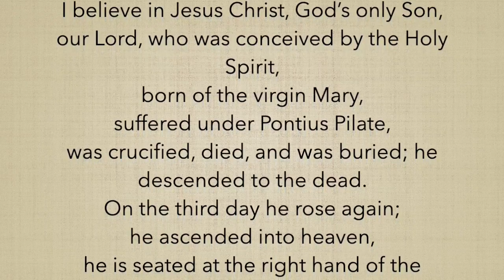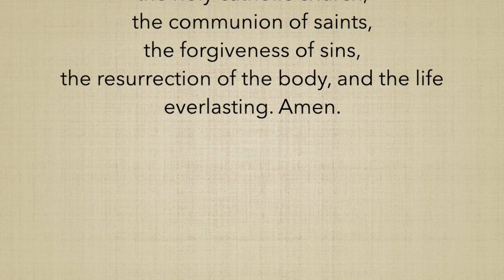Oct 11 2020 Apostles Creed Vivien Grover